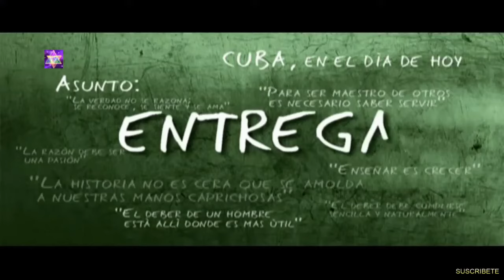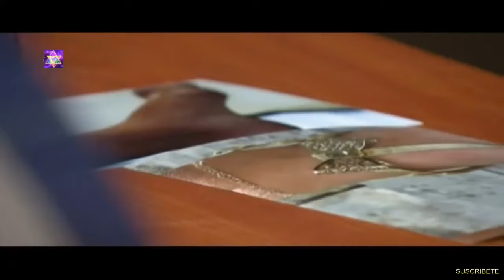Entrega. Capítulo 46. Novela cubana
Entrega es una novela cubana que tiene como trama principal las contradicciones entre el trabajo público y el trabajo privado. Otras subtramas con amor, desamor, corrupción, asesinato de mujeres, conflictos de adolescentes, lucha contra el cáncer, entre otros. Capítulos nuevos los lunes - miércoles - viernes.